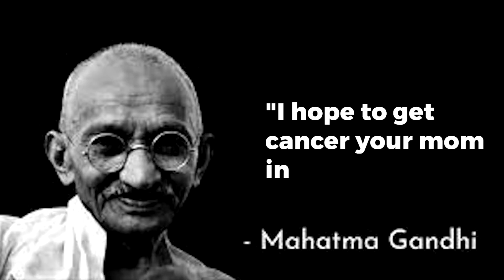2 Insane Comeback to Win the Game | Road to faceit level 10 #1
Im trying something new, and for next episode i will try to have a mix of clips and not only one game

My channel generally focuses on a blend of gaming, challenges, and highlights combined with my personality. With my videos, I want to show off some fun stuff everyone can do and try out, and hopefully entertain.
Hopefully you enjoyed the content and consider watching my other stuff. Have a great day